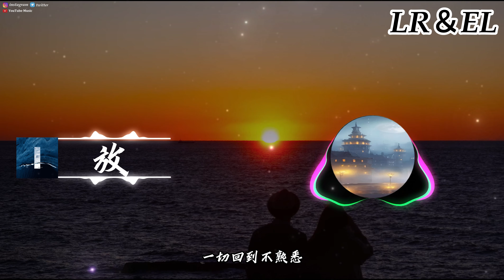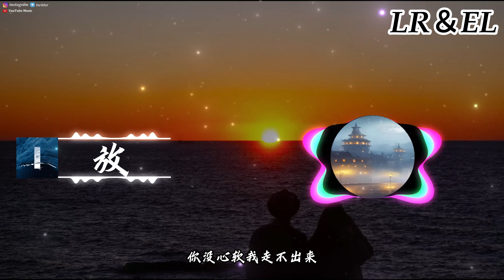放-我是土豆『怎麼我哭的像小孩一樣淚流下來 我開始懷疑回憶被命名意外 反复追問你的答案放手它才是愛』4K高畫質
❖歌詞在下面❖

你預測難捱 決定將手放開
也畫上了句點
你說話的語氣 窒息的語句
變得不像你
一切回到不熟悉
是我的責任 只能改變部分
你也會有不捨 對嗎
我濕潤的眼睛 失控的情緒
再多說幾句
傷害變得更急劇
怎麼我哭的像小孩一樣淚流下來
我開始懷疑 回憶被命名意外
反复追問 你的答案 放手它才是愛
親愛的別離開
你沒心軟 我走不出來

再多說幾句
傷害變得更急劇
反复追問 你的答案
放手它才是愛

放手它才是愛
親愛的別離開
你沒心軟 我走不出來放-我是土豆

00:00放
00:49怎麼我哭的像小孩一樣淚流下來
Every day in the future will bring you good songs to accompany you

※The copyrights of the songs and videos belong to the singer and his music company. Please use the official purchase platform to purchase albums, etc.
This channel is only for promotion and publicity audition purposes, please do not reprint, if you like their music, please buy the original version, if you like, please share and subscribe to this channel Thank you

本频道只是宣传作用，若有冒犯请联络我的Email，我将会删除此视频。